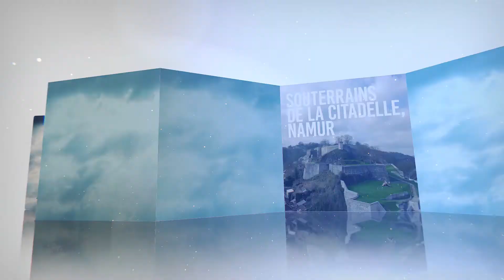Le site mégalithique de Wéris / Le patrimoine préféré des Wallons